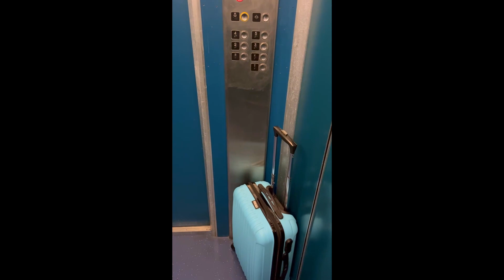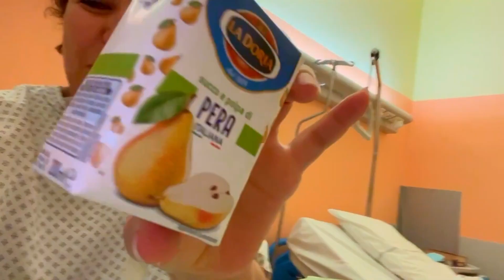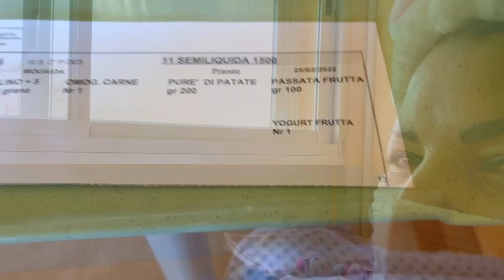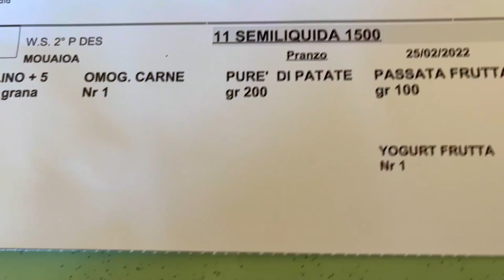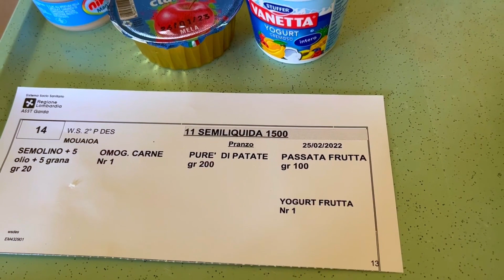هربت من لموت 😭قدر الله مشاء فعل الحمد لله على كل حال 🤲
الحمد لله على كل حال 🙏وهوى على كل شىء قدير 🤲لمومن موصاب 💐
قل لن يصيبنا الا ماكتب الله لنا

SOCIAL && مواقع التواصل الاجتماعي